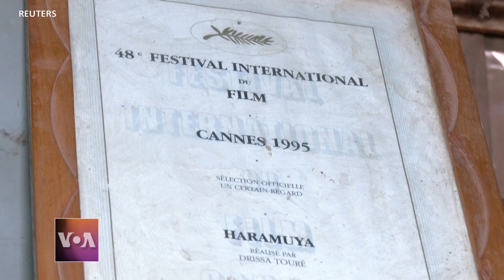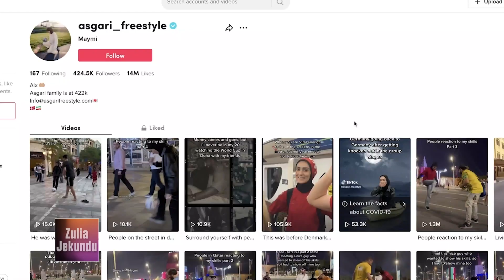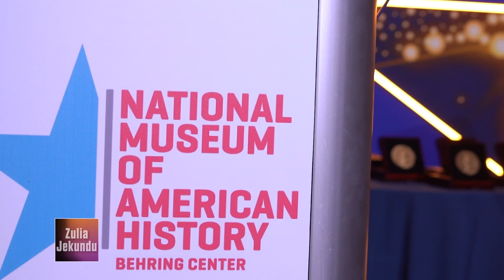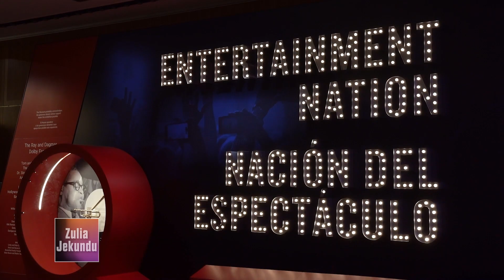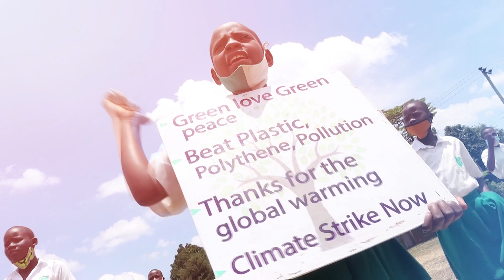ZULIA JEKUNDU: Kutana na msichana mcheza soka wa mtaani akiwa na hijab.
Ni habari za burudani kutoka maeneo mbali mbali kote ulimwenguni.